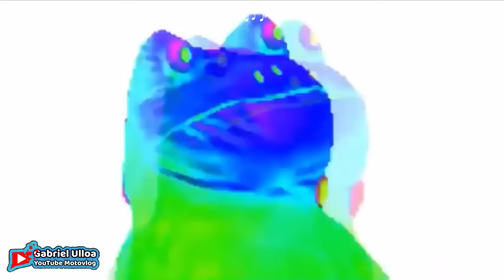“QUÉDATE AHÍ ‼️” Se lo LLEVÓ PUESTO - Observaciónes En BICI #2 Salta capital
Y estate al tanto de todo!

Coméntame qué te gusto y que no!!
Que puedo mejorar y esas cosas!!
Propone ideas 😉😉

Biker: Gabriel Ulloa

Moto: Yamaha XTZ 250

Cámara: GoPro 7 Black

Editado por: Gabriel Ulloa